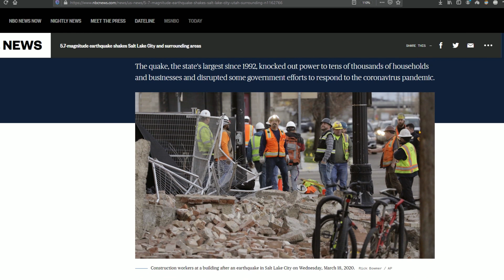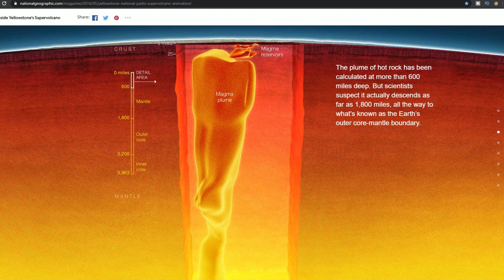Should We Worry About The Yellowstone Supervolcano? - A Brief History of Volcanic Eruptions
Should We Worry About The Yellowstone Supervolcano? - A Brief History of Volcanic Eruptions. In this video we explain if the earthquakes in Utah & Idaho are related with the yellowstone supervolcano and the history of the well known eruptions of volcanoes like the eruption of Mount Vesuvius that devastated the ancient city of Pompeii, the eruption of Mount Saint Helens in 1980. The eruption of Krakatoa in 1883 and the most explosive volcanic eruption in recorded human history of Mount Tambora in 1815 that created a global volcanic winter which made the year 1816 known as the year without a summer. At last we explain what would likely happen if there was a level 8 mega-colossal eruption of the Yellowstone Supervolcano and if there is any evidence that such an eruption will happen in our lifetime.